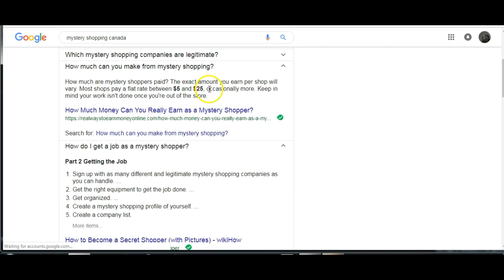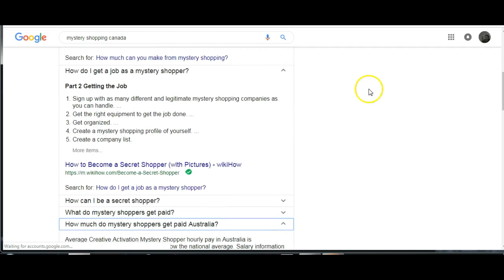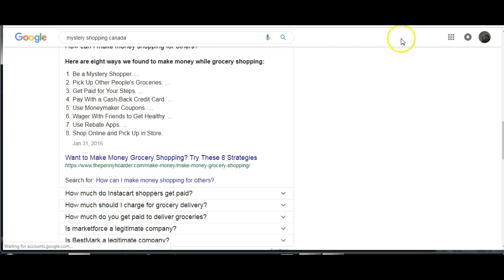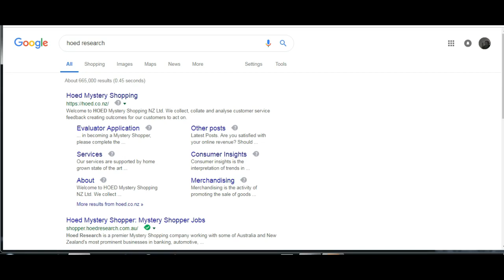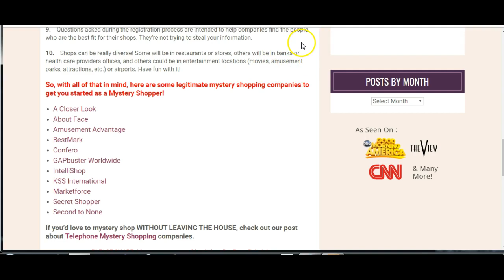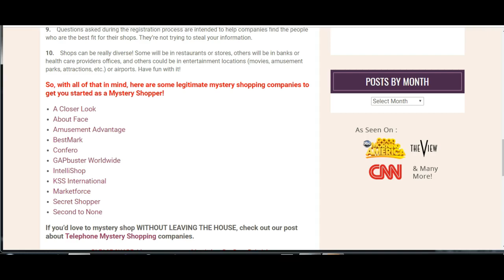Mystery shopping: sign up with 5-10 companies = $200 or more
Thank you If you have any questions or want to make sure you get notified when I upload you can email me: If you enjoy shopping and want to make some money while you are doing it then sign up with as many companies as possible and you can earn a decent amount of extra money. What is TubeBuddy? If you have a Youtube channel you need the TubeBuddy Chrome extension. TubeBuddy is an absolute powerhouse tool that will help you manage, optimize, and grow your YouTube channel.
It’s called TubeBuddy, and it’s packed with countless powerful features that will enable you to get more out of YouTube. And one of the best parts is that all of these features are available inside your normal YouTube interface.                  Here is the link to Harsh Agrawal's great informative article Thankyou Harsh.                                 If you want access to all the tools that will help you to produce fantastic videos that will quickly grow your subscription numbers and grow your YouTube channel then you want TubeBuddy. Not only does TubeBuddy help you with all their tools if you join their affiliate program you can get RECURRING commissions each and every month for as long as the person that bought a package with your link continues to use TubeBuddy which will probably be years. Here is the link to the best Shungite in the world from Russia
Bitcoin:1NmS6jorGMcK1ExArskCcNQUbMhEXdLVzi
Ethereum:0x43b2e358aec8a09bcb0dac883a6e7794715bb220
Electroneum: etnk8dJZU3cZSAMiKf7rGuE7jVGQsRAiEPpbVM8CkiDEKMTSm5WeJGUZRfnQggqAYZagKwYiV3vWU35QfCndp1tU8xz7dYfS8N
Litecoin:LPTaNBrGZ2pvrnQUcYnmLXJd65Ho8WbTJv
Here is the link for Earthing Here is the link to creating an email list, landing pages, and autoresponders etc